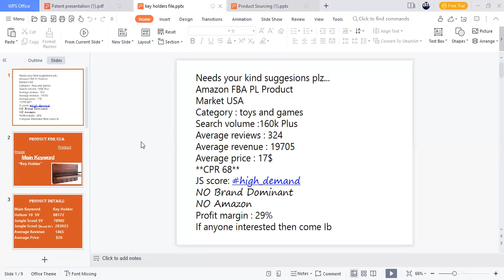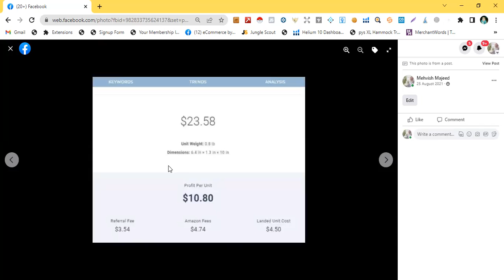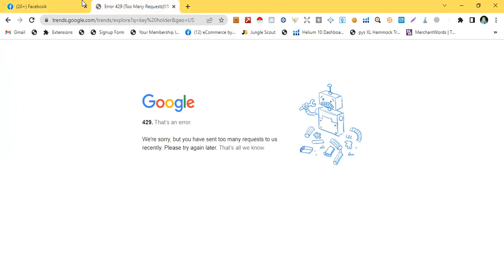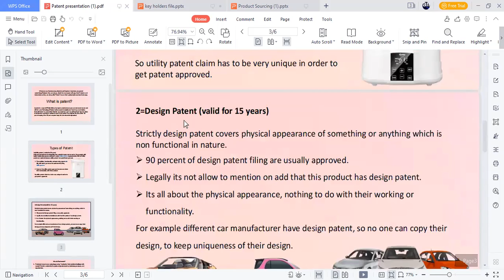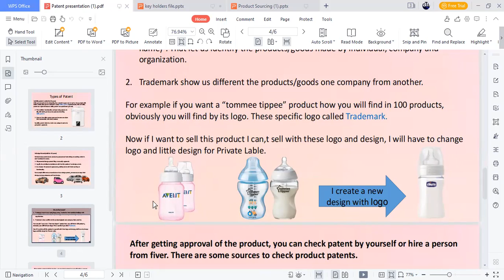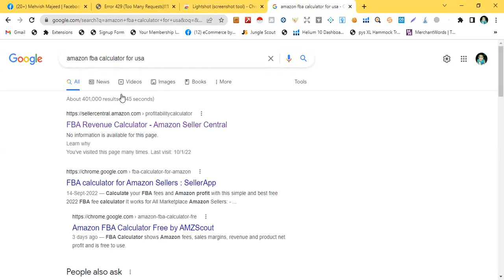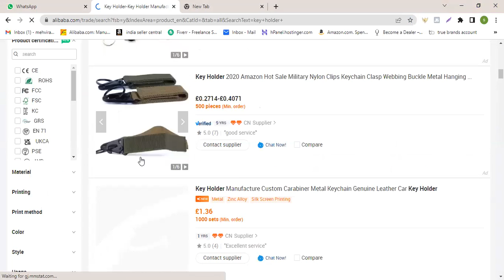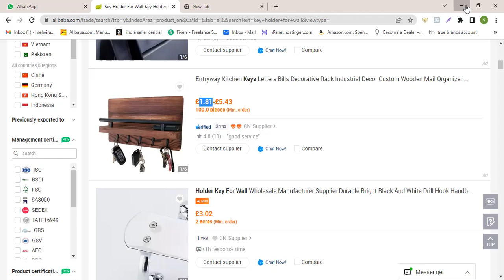Amazon Profit Calculation | How To Calculate Profit of Your Product || Class 07 || Batch 16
Hamari Aj ki video ka topic hai "How To Calculate Profit of Your Product"
Amazon Profit Calculation
How to calculate profit for amazon product
How to calculate profit and costs on amazon
Amazon fba profit margins